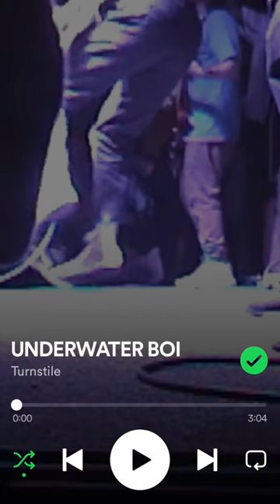Songs of the Week #12 🎧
Short #128. My songs of the week have arrived. Check ‘em and let me know which ones you dig. 🎧

Every week a new interview, vlog, or random video is posted to this page! 🤘🏼

Amazon Wish List